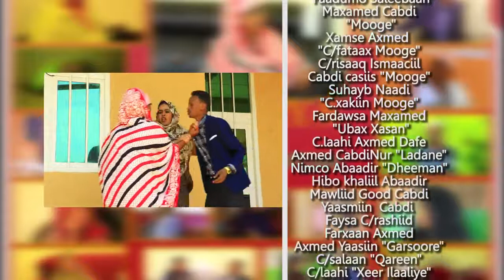FILMKA LAAQIYA IYO LURKII JACAYLKA QAYBTII 19 AAD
FILMKA LAAQIYA IYO LURKII JACAYLKA QOSOL

This channel produced the community the fanciers' interest in the new favorite